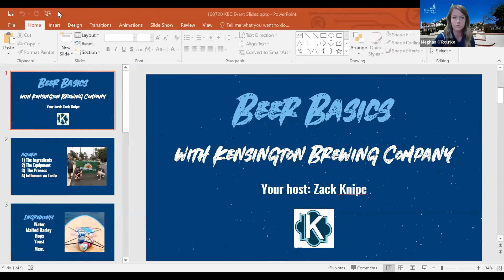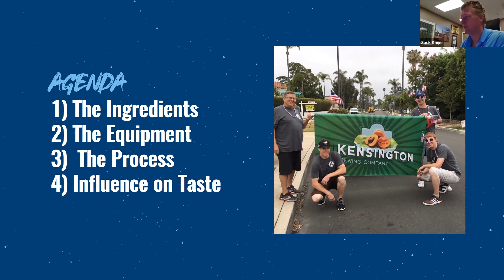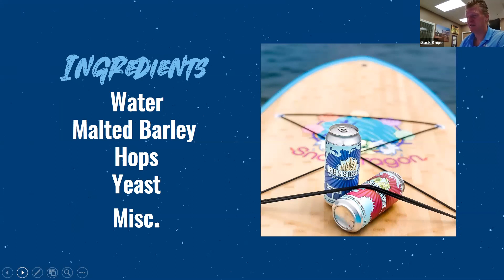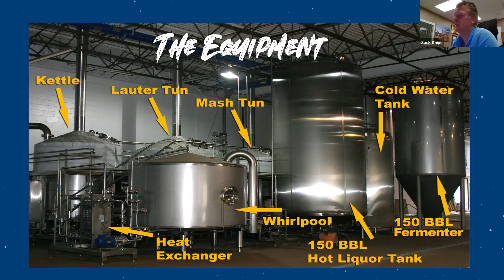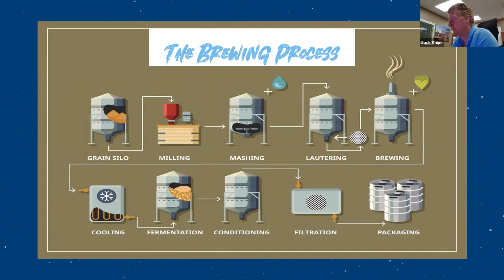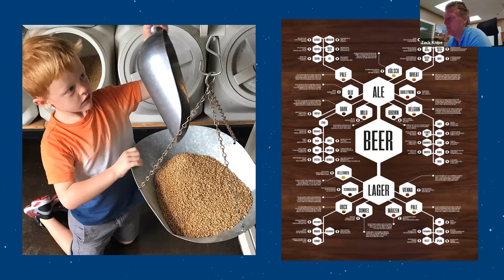Alumni Business Spotlight: Kensington Brewing Company